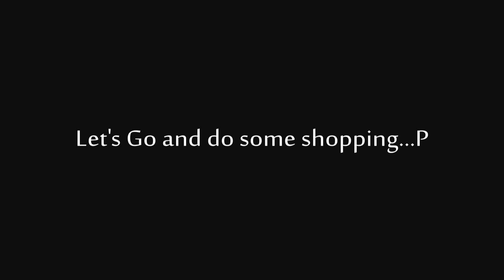Cleric getting A Guardian Captain's Maul.avi